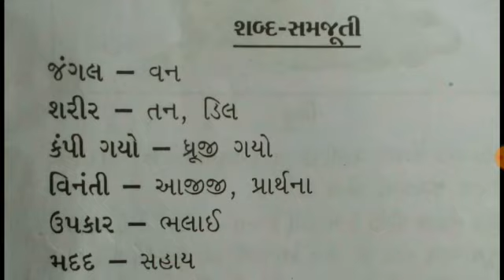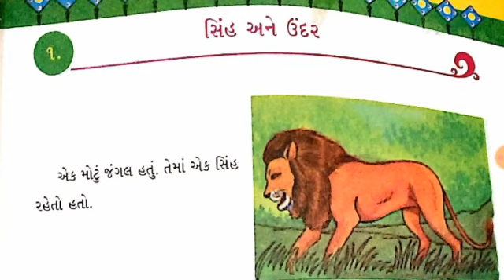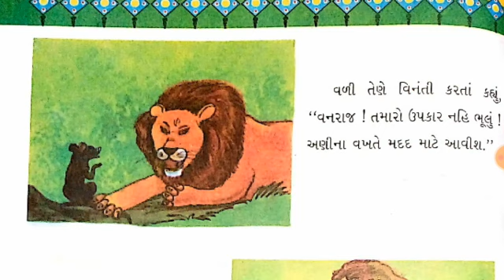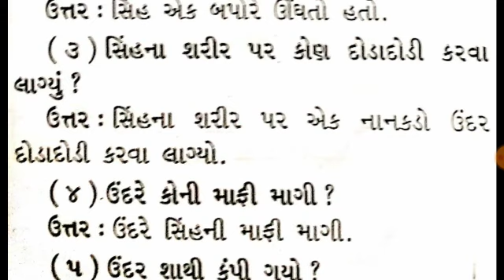STD -3 Gujarati ch-1 part -1